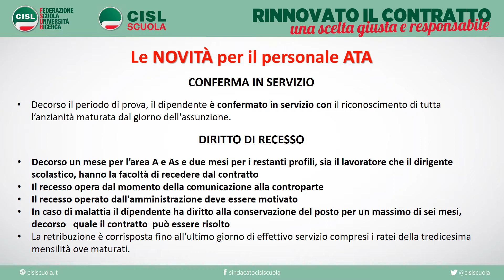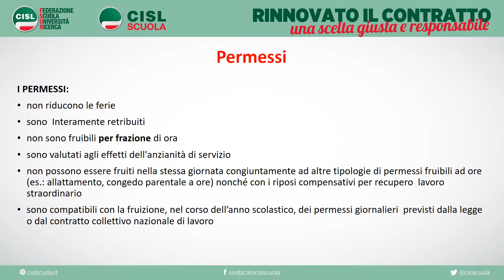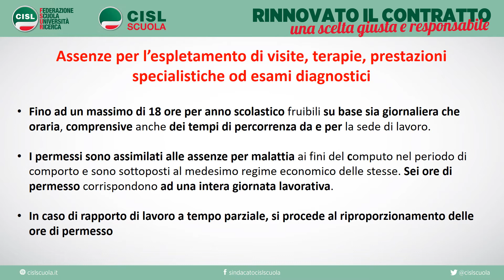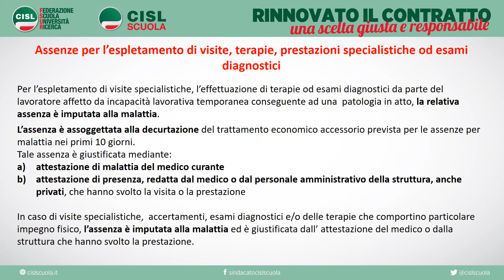6 PERSONALE ATA